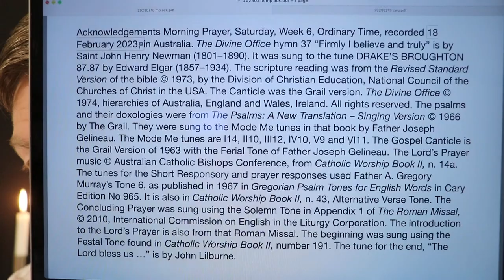Morning Prayer, Saturday, Week 6, Ordinary Time.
18 February 2023 recording in Australia. The Divine Office hymn 37 “Firmly I believe and truly” is by Saint John Henry Newman (1801–1890). It was sung to the tune DRAKE’S BROUGHTON 87.87 by Edward Elgar (1857–1934). From the Liturgy of the Hours of the Catholic Church's Roman Rite.